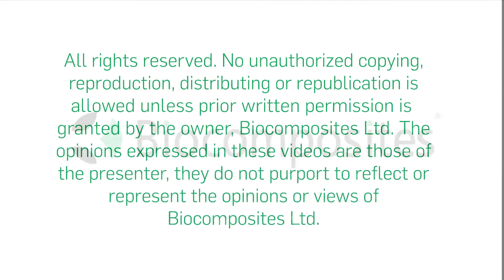Can infection result from wound drainage?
From the Biocomposites Wound closure series with Dr Ryan Nunley